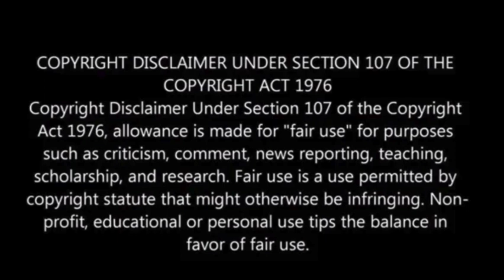Firefighters seek to corral massive Texas wildfires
The rapid expansion of the second-largest wildfire in Texas history has decelerated due to falling snow and a decrease in winds and temperatures.

Despite these factors, the colossal blaze remains uncontrolled, posing a persistent threat of further casualties and destruction.

The Smokehouse Fire, the most extensive among several significant fires in the rural Panhandle region, has scorched 1,300 square miles (3,370 square kilometers) and has extended into Oklahoma.

Firefighters have struggled to contain the blaze, achieving only 3% containment, the Associated Press reported.